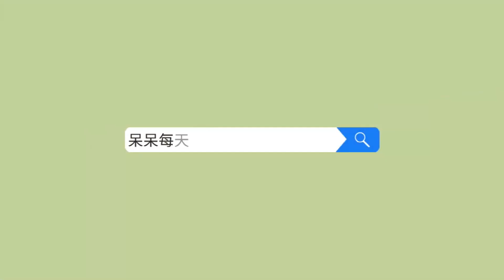【呆呆cute】我的世界：减肥面包居然是泻药？我吃完上厕所拉到虚脱！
大家好，请支持呆呆cute, 帮助我获得100.000位关注者, 谢谢大家[鼓掌][鼓掌][亲亲][亲亲]